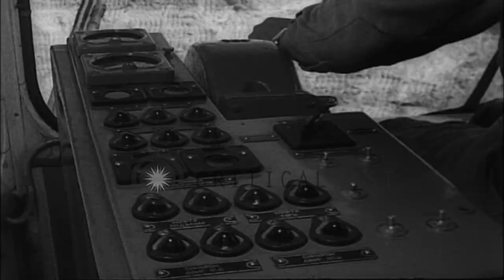A man at controls and operates the earth moving shovel at a mine in Russia. HD Stock Footage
A man at controls and operates the earth moving shovel at a mine in Russia.

An earth moving shovel in Russia. A shovel digs earth at an open mine. A man at controls and operate the machine. The mechanics service the machine. A TV screen for monitoring the control. The shovel digs earth. Location: Russia. Date: June 15, 1961.

57,000+ broadcast-quality historic clips for immediate download.